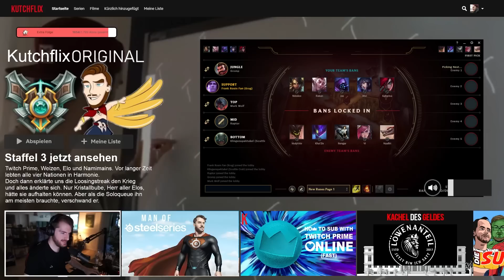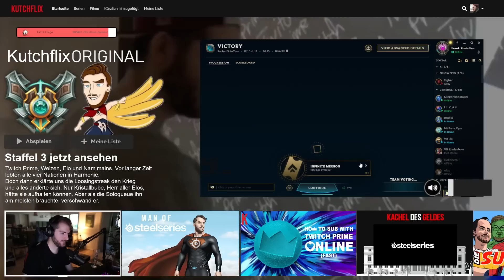SCHLITZLEAGUE COMEBACK mit Pius | Kutcher Stream Highlights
Cutter: Yarex